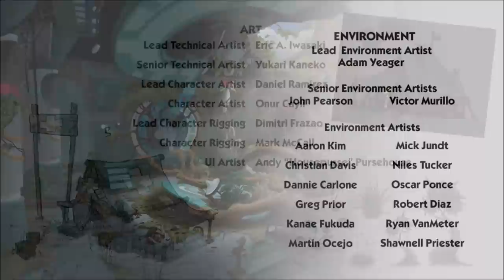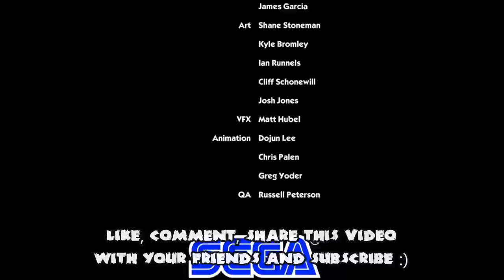Sonic Boom: Rise of Lyric - Part 11 [FINALE] - Lyric Final Boss [1080p]